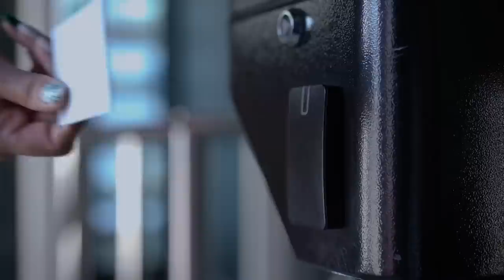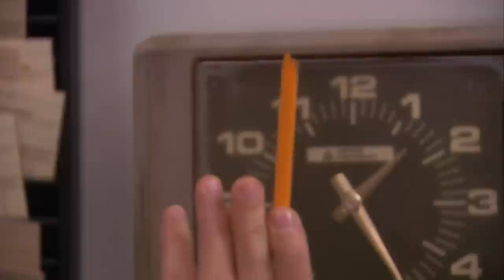Dwight K Schrute, Acting Manager - Office Field Guide - S7E25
Dwight gets what he wants, then what he deserves.  Let's look at one more layer of bad managers in today's Office Field Guide.